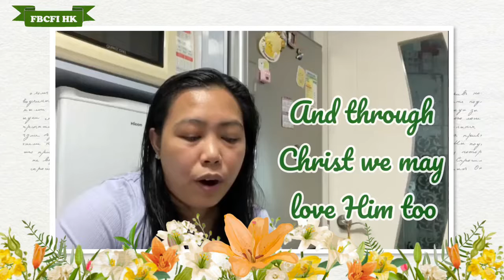I Love The Lord